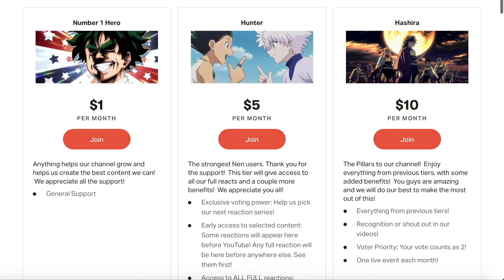Fire Force S2E20 Reaction and Discussion "Weapon of Destruction"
JUGGERNAUT CAME THROUGH CLUTCH!!!  We have arrived in the Nether!  There are a few groups split up and so far, the white clad are destroying them.  Necromancer comes back strong.  Juggernaut is forced to face his fears, and a tough opponent.